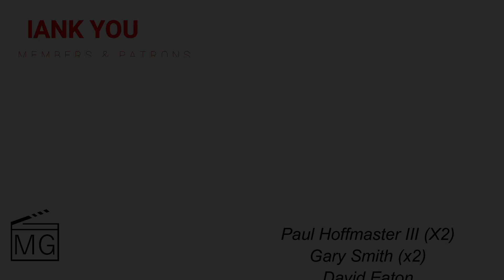Transformers One Movie Review: AN INCREDIBLE ORIGIN STORY!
Transformers One delivers on some truly incredible action sequences, but most importantly it gives fans an origin story filled with heart & emotion. Everyone is great but B is the standout as Keegan-Michael Key hits it out of the park with his comedy!